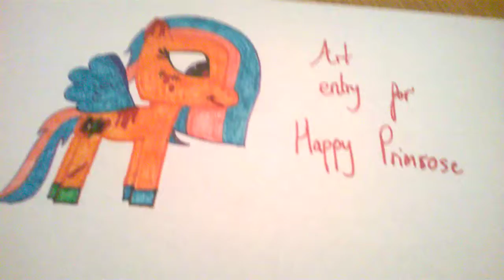Art entry for happy primrose!